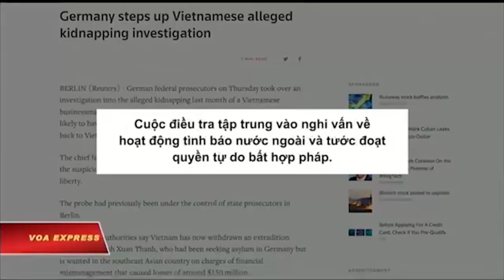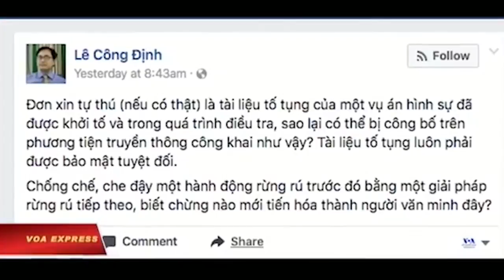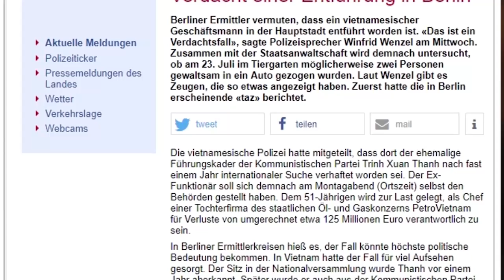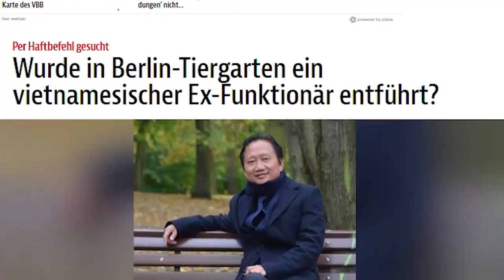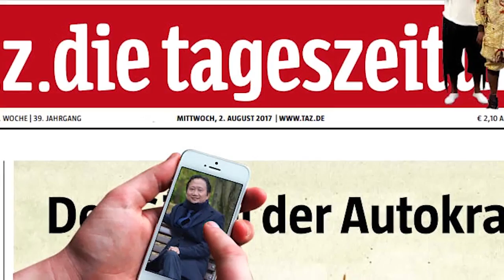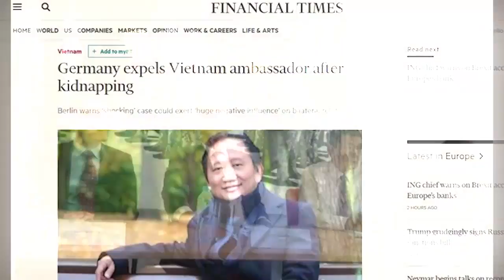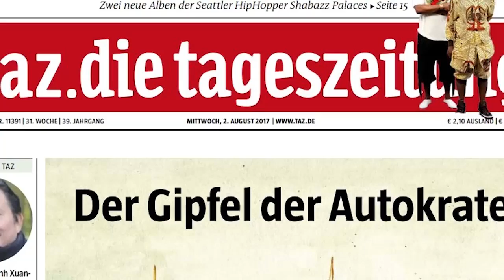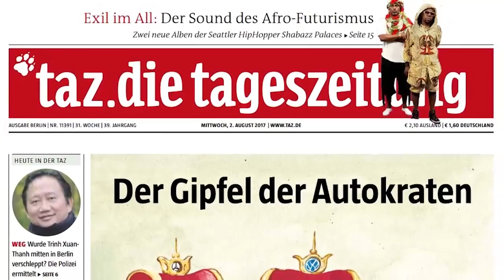Bất ngờ Tổng Công tố viện liên Bang Đức công bố Trịnh Xuân Thanh bị bắt cóc nhốt ở Đại Sứ Quán VN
Tổng Công tố viện Liên bang cho rằng, Trịnh Xuân Thanh bị bắt cóc nhốt trong Đại sứ quán Việt Nam và từ đây Trịnh Xuân Thanh bị áp tải về Việt Nam sau đó.
Tờ Der Spiegel cũng đưa tin, Hồ Ngọc Thắng, tác giả bài viết "Quan hệ ngoại giao Việt-Đức sẽ ra sao sau vụ Trịnh Xuân Thanh?" đã bị cơ quan BAMF (cơ quan xét tỵ nạn của Đức) buộc thôi việc để điều tra.
Theo yêu cầu của cơ quan BAMF, Cục cảnh sát hình sự liên bang Đức ( BKA) cũng đã vào cuộc điều tra.